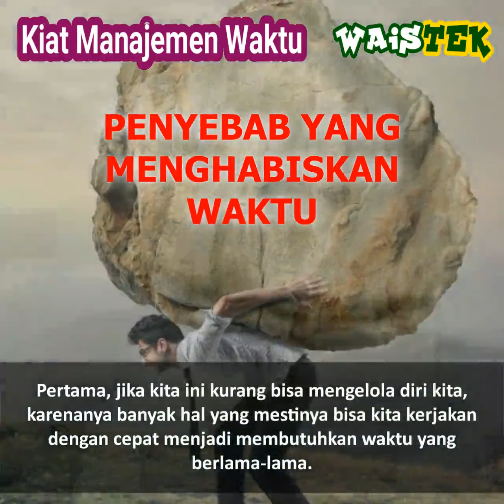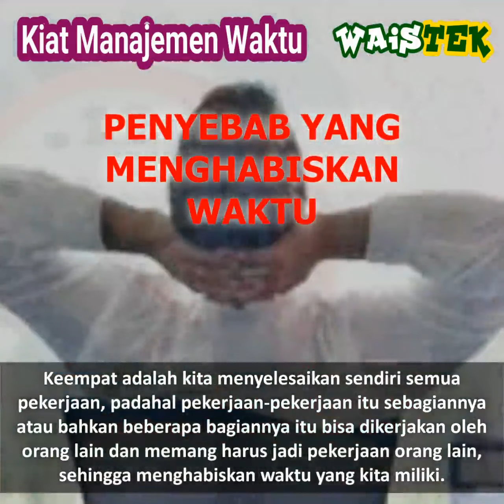Penyebab yang Menghabiskan Waktu - FULL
Faktor Penyebab yang membuat menghabiskan atau membuang Waktu || Kiat Manajemen Waktu
Inilah 4 penyebab seseorang menghabiskan waktu lebih lama.